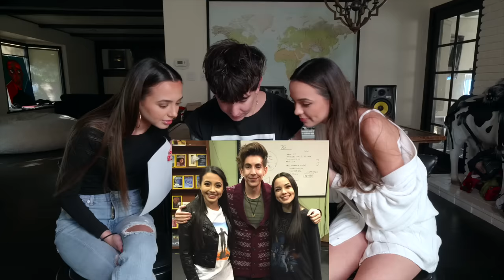Can Our Friends Tell Us Apart? - Merrell Twins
We’ve had our YouTube channel for 10 years now! 🎉 To celebrate, we thought we’d quiz our friends who we’ve known for a long time to see how well they know us! Dun... dun... DUNNNN. Our friends obviously know us very well in other ways but do they know the answers to simple questions? Let’s find out! 🧐